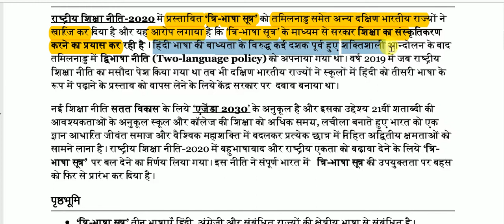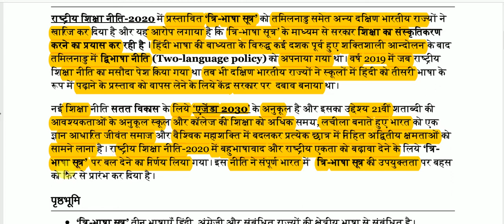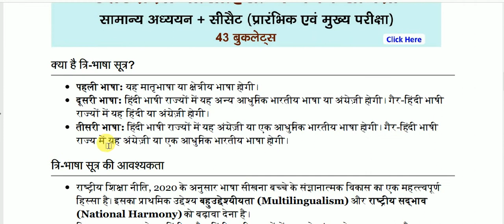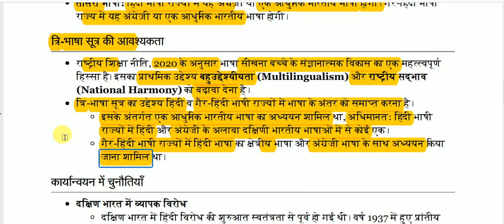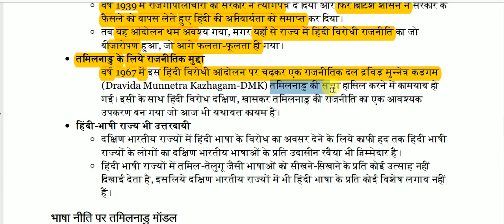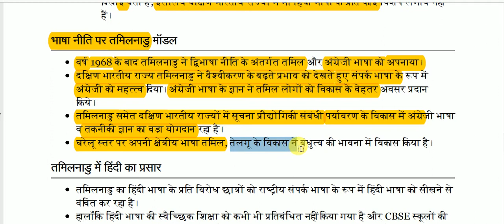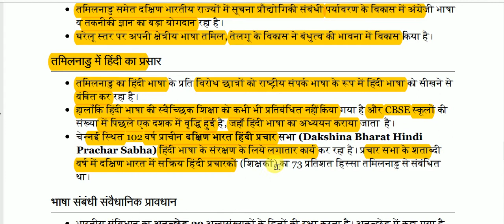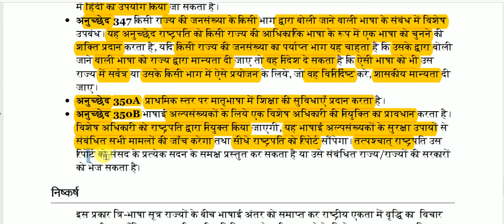त्रि-भाषा सूत्र || Three-language formula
Three-language formula  for All Competitive Exams like SSC, Railway, IB, Bank, UPSC, BPSC, MPSC, PCS, etc.